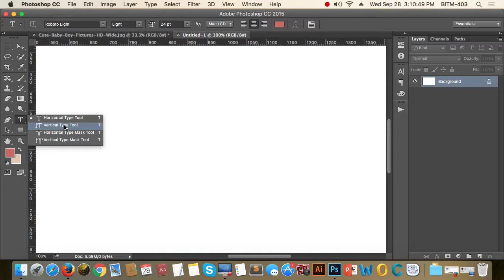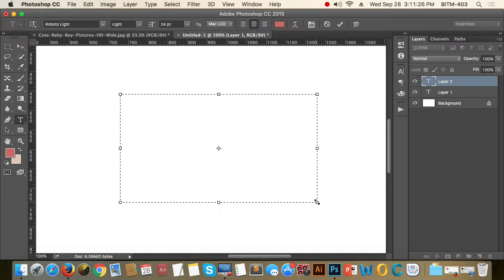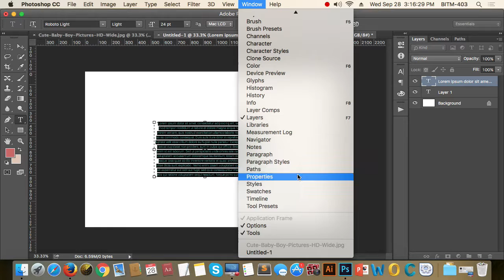9th Class Batch 20 Part2